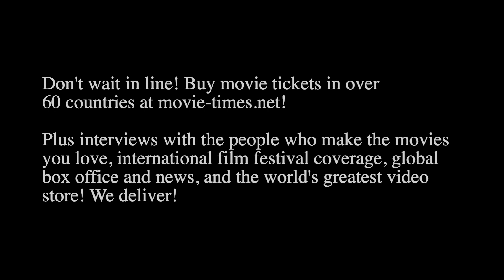Christopher McQuarrie - MISSION: IMPOSSIBLE - DEAD RECKONING, PART ONE